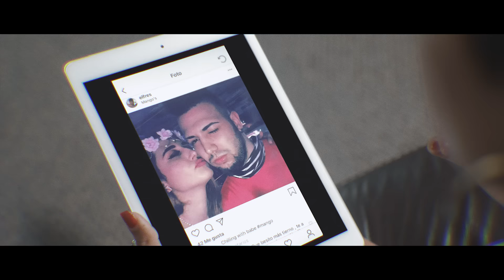El Uniko - No Mas Mentiras (Video Oficial)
Plataformas Digitales

PRODUCTORES MUSICAL